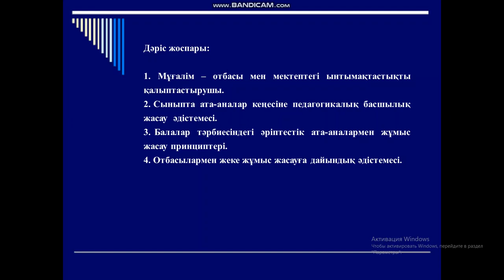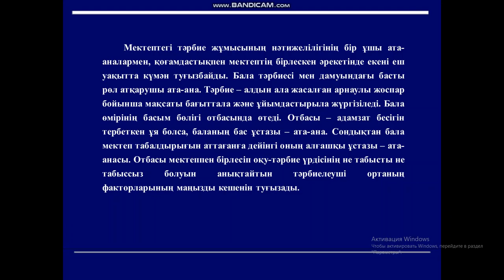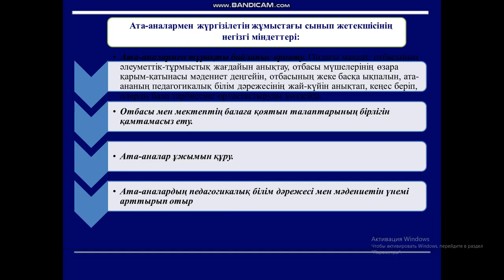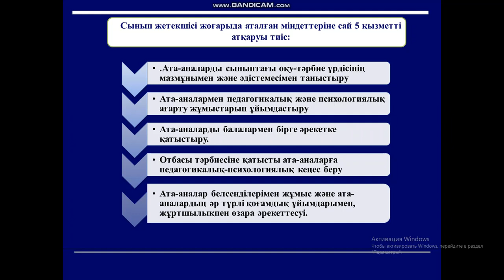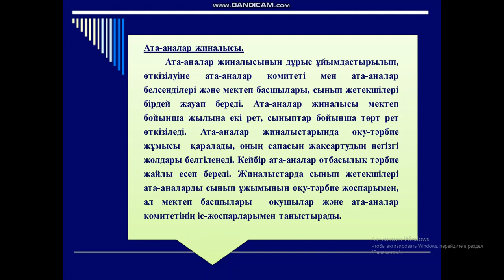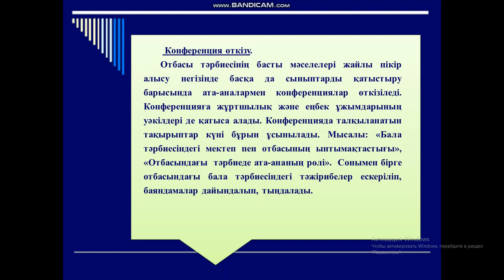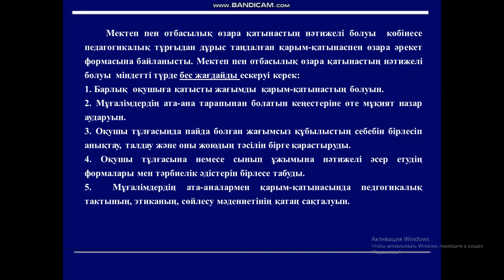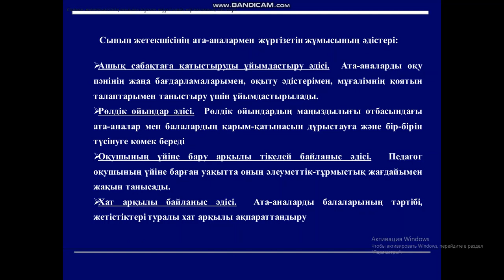Бастауыш мектептегі тәрбие технологиясының теориясы мен әдістемесі тақырып 8